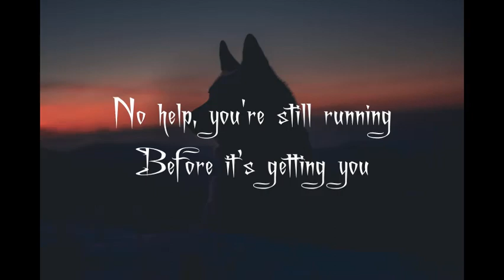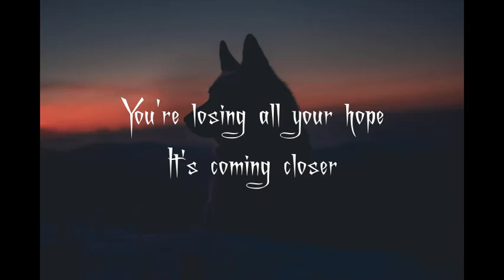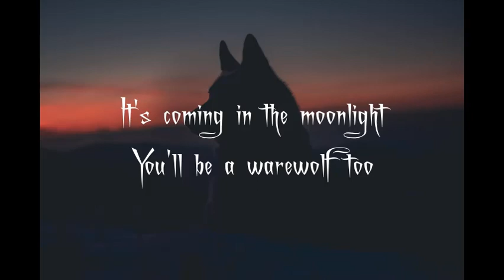Anthurium - HOWL - lyric video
(ENG BELOW) Utwór "Howl" wrocławskiego zespołu Anthurium z EP "Anthurium".

Tekst: Paulina Przyprawa
Wokal: Paulina Przyprawa
Gitara: Paulina Przyprawa/Bartosz "Wata" Macikowski
Bas: Tobiasz Poręba
Perkusja: Marcin Stanko
Klawisze: Kasandra Żukowska
Mix: Mateusz "Hryniu" Hryniewski

Zespół Anthurium to młodzi ludzie z Wrocławia, których łączy pasja do muzyki. Utwory, które grają, są efektem wielu godzin rozmów, grania i szlifowania kawałków do perfekcji.

The song called "Howl" by Anthurium, from the "Anthurium" EP.

Lyric: Paulina Przyprawa
Vocals: Paulina Przyprawa
Guitar: Paulina Przyprawa/Bartosz "Wata" Macikowski
Bass: Tobiasz Poręba
Drums: Marcin Stanko
Keyboards: Kasandra Żukowska

Anthurium is a band from Wroclaw, made by young people that passionately love music. The songs they play are a result of many hours of talking, playing and practicing until the songs are perfect.